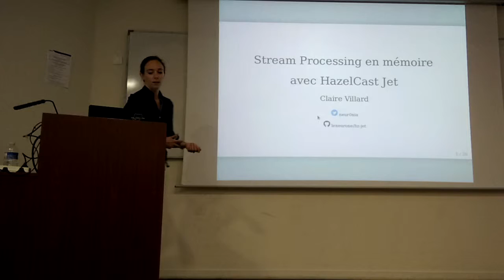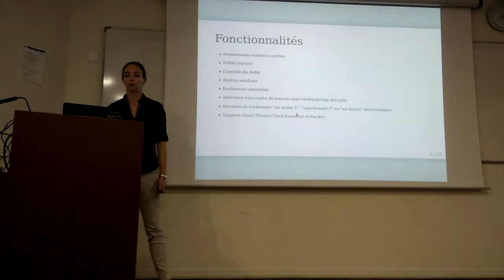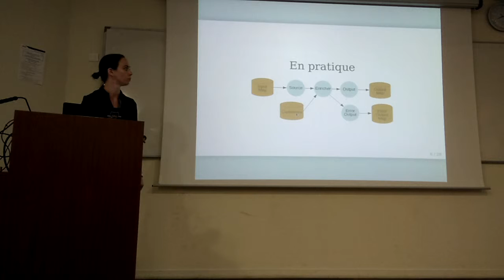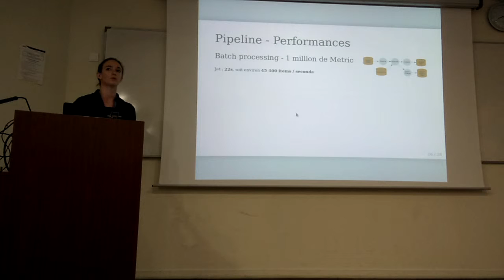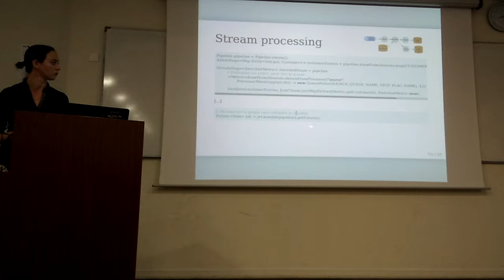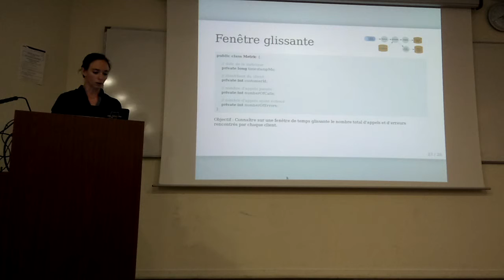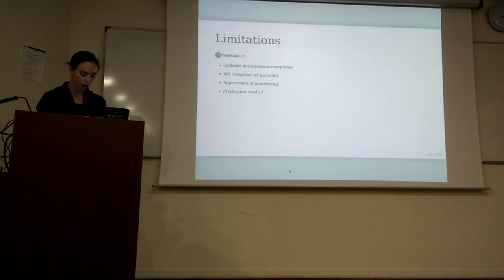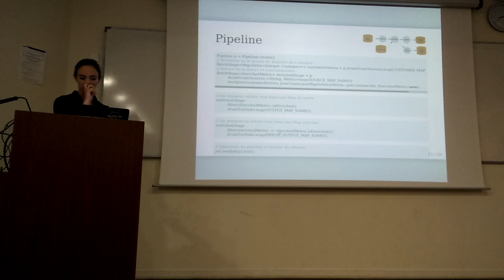LyonJUG 06/06/2018 Stream processing en mémoire avec Hazelcast Jet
Par Claire Villard